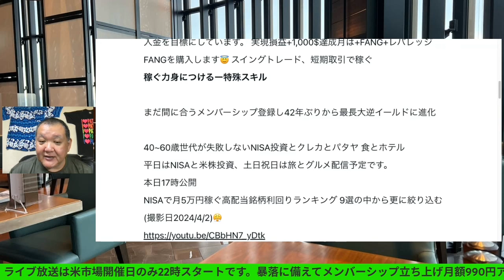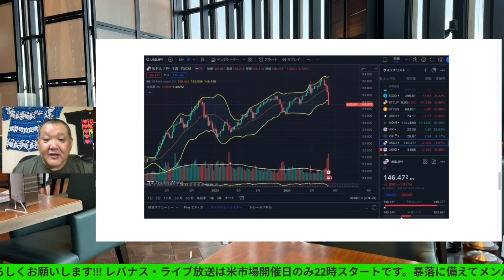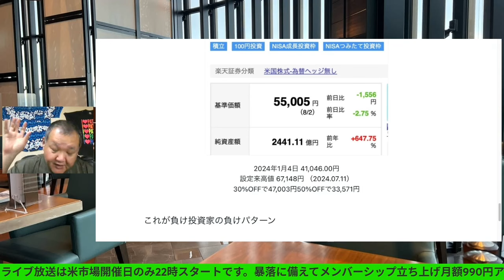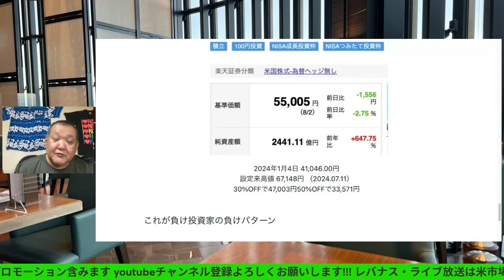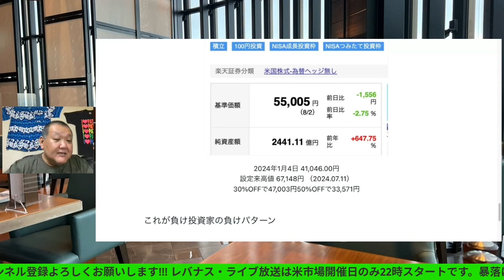FANG+押し目買いランプ点灯中🔥だが買えれない😤順張り投資家の苦悩😡負けパターンにどっぷりハマってないかい???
FANG+押し目買いランプ点灯中🔥だが買えれない😤順張り投資家の苦悩😡
負けパターンにどっぷりハマってないかい???

40~60歳世代が失敗しないNISA投資とクレカとパタヤ 食とホテル情報発信